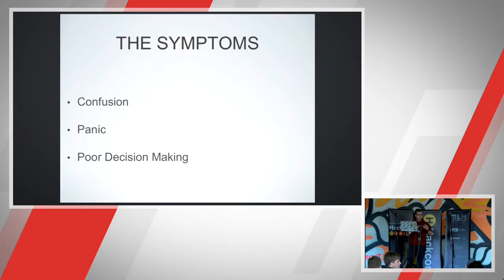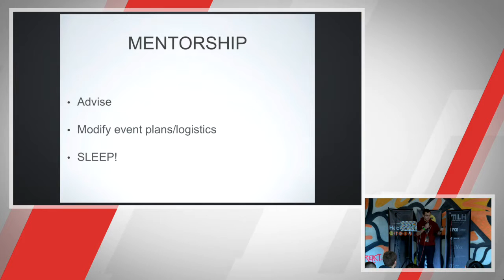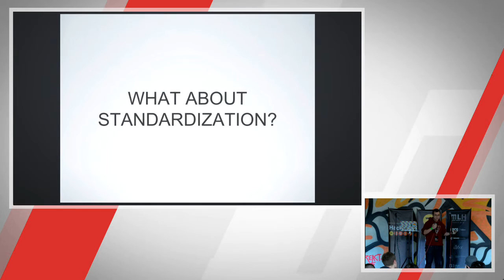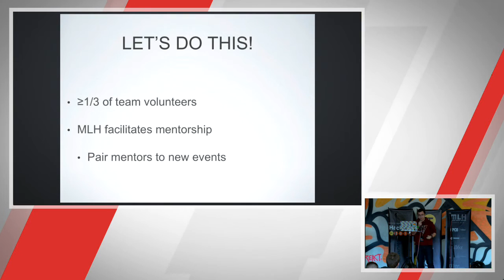Volunteering at Hackathons - Hackcon II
Volunteering at Hackathons - Hackcon II from Ben Johnston, VTHacks